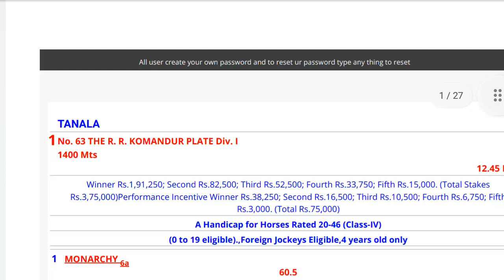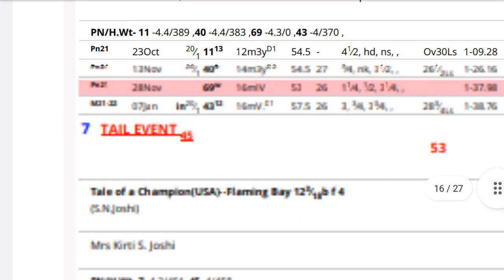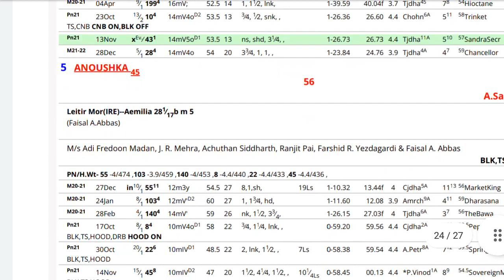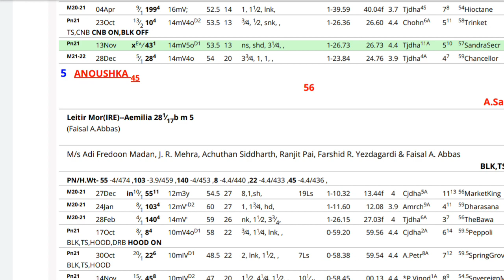January 29, 2022 Mumbai Horse Race Choice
Mumbai Race Tips